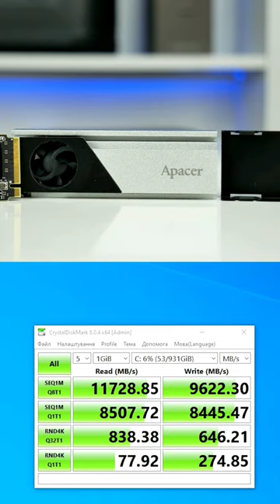Огляд надшвидкого SSD Apacer AS2280F4 1 TB - Чи варто переплачувати ?